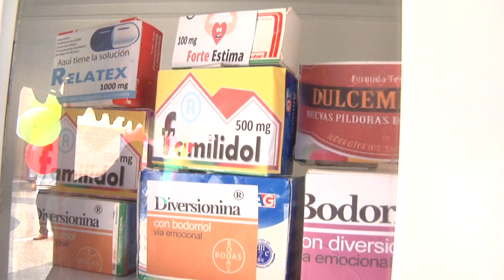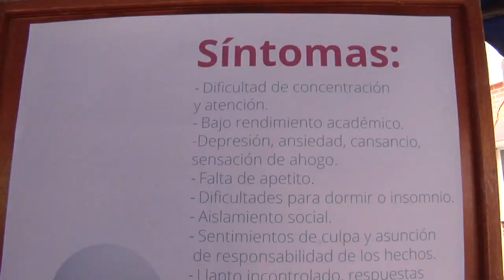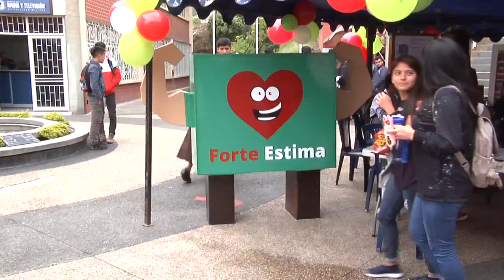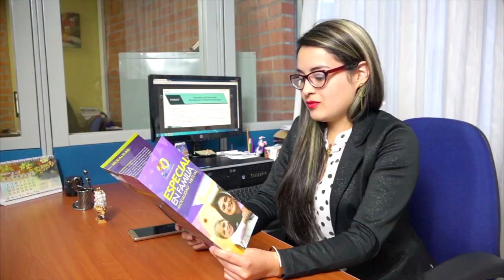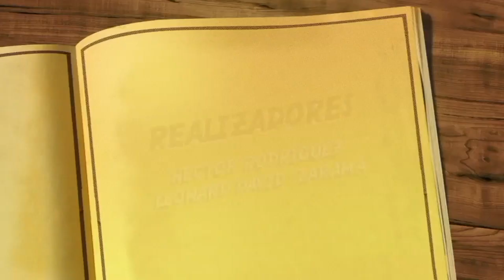Agenda Unimar 4 de abril 2019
La Oficina de Pastoral de la Universidad Mariana desarrolló un evento espiritual en contra del bulling, denominado Forte Estima. Se trata de una jornada de salud espiritual enmarcado dentro de uno de los propósitos de la cuaresma, como es el ayuno, ante lo cual el Papa Francisco llama a los cristianos a “cambiar su actitud con los demás y con las criaturas” y a entornar todas las relaciones interpersonales basadas en el respeto.